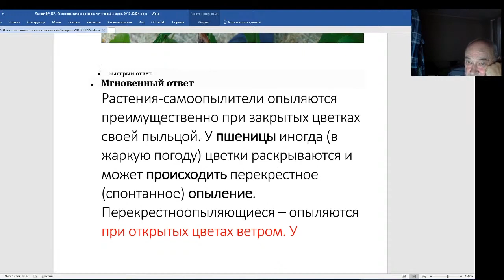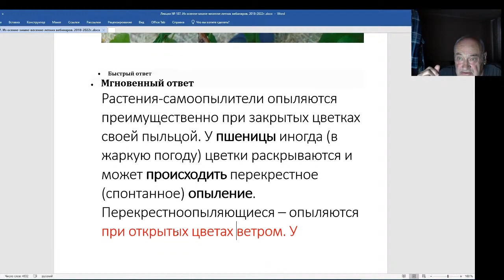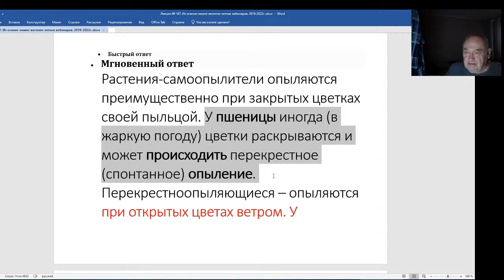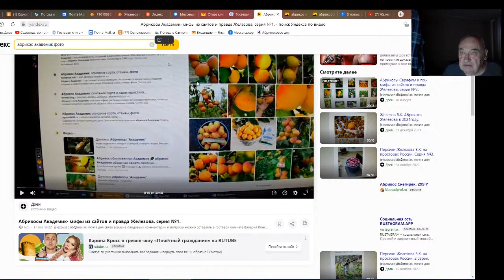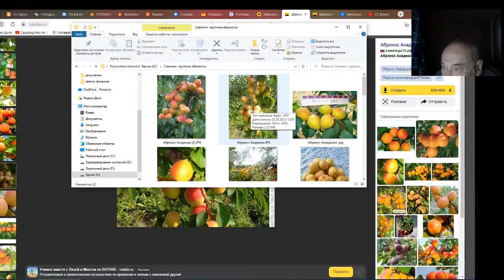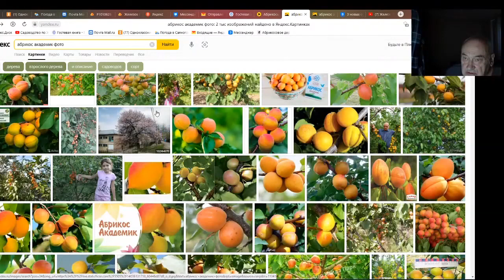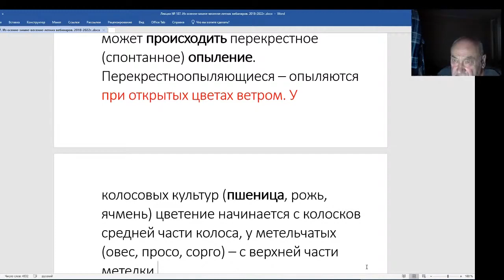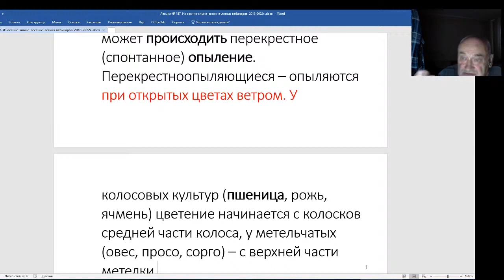Железов Валерий. Вебинар 187. Опыление в саду. Ветром надуло.